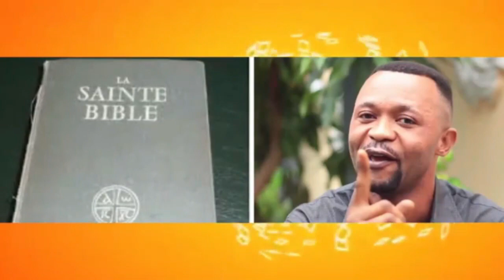LES COMBATTANTS TRÈS EN COLÈRE NA POUVOIR YA FÉLIX TSHISEKEDI AZALI INCOMPÉTENT IL DOIT DÉGAGÉ VITE